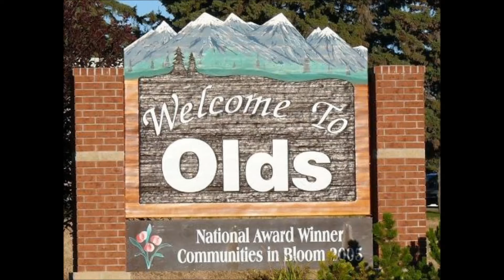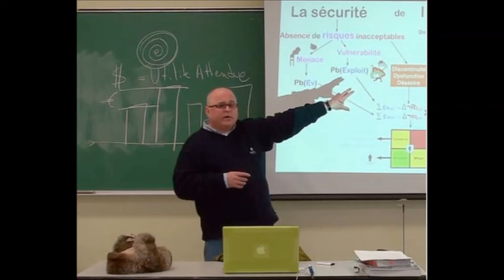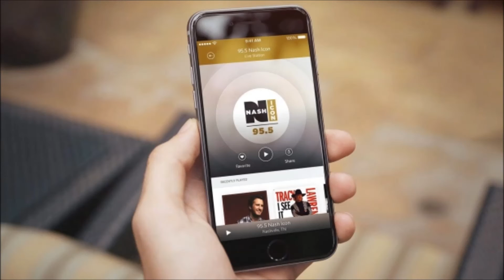Le Canada va-t-il se brancher à l'Internet plus rapide?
Une récente étude internationale confirmait la piètre performance du Canada en matière de service Internet. Lisez notre dossier complet